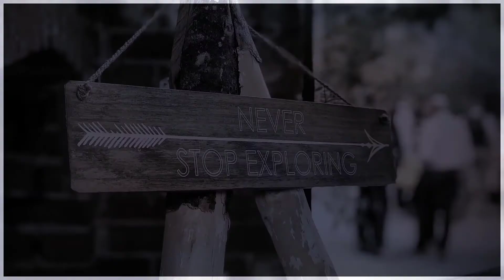High-Quality Video editing services by Brand Beavers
Looking for a High-Quality professional video editing service? Here is what you are looking for, we help you create high impressive videos by adding music, sound, and visual effects giving you high converting videos for your social, corporate & personal promotional. With the widest resolution option we convert your raw footage into professional edit according to your needs.

Audio & Music Source: Unknown (Taken from Google)